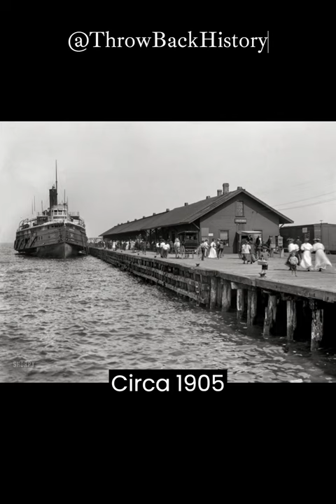😲 PRODIGIOUS HISTORIC PHOTOS! 📸 Restored & Colorized 🎨